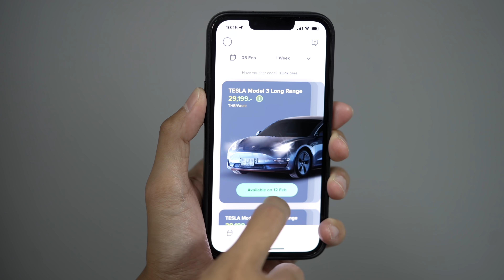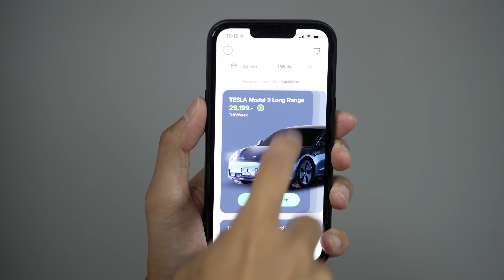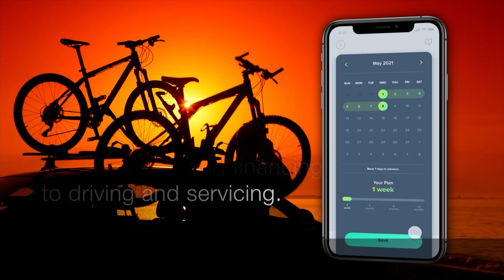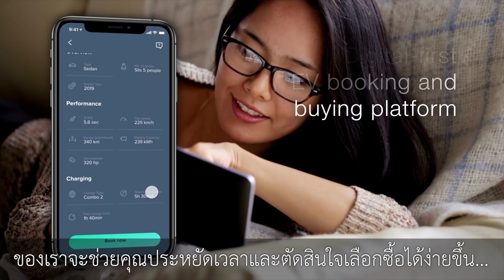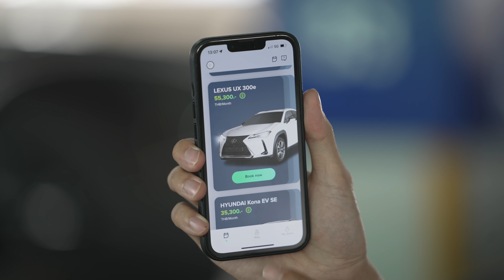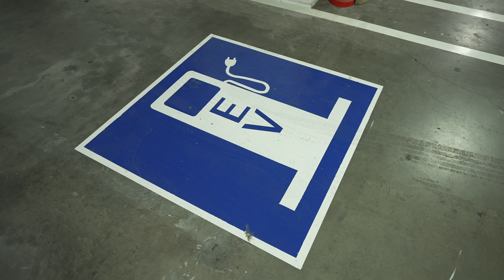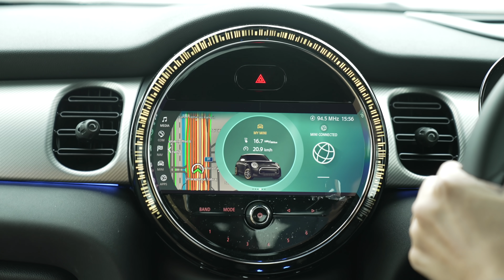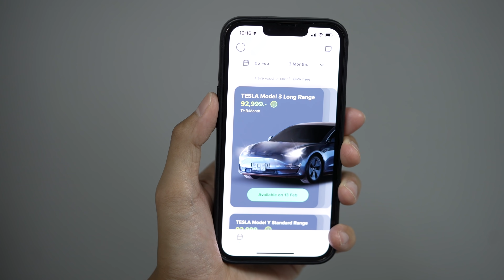[spin9] เปิดตัว EVme — พาชมฟลีตรถ EV ใหญ่ที่สุดในไทย เปิดให้เช่าไปขับได้แล้ววันนี้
คลิปนี้ ผมพาไปชมฟลีตรถ EV ที่ใหญ่ที่สุดในไทย จากทาง EVme แพลทฟอร์มผู้ให้บริการรถยนต์ไฟฟ้าที่ใหญ่ที่สุดในไทย ที่ได้เปิดให้บริการแก่ลูกค้าทั่วไปวันนี้เป็นวันแรก โดยทาง EVme มีรถพลังงานไฟฟ้าที่ขายอยู่ในไทยครบทุกโมเดล รวมมากกว่า 180 คัน เปิดให้เช่าทั้งระยะสั้น (3 วัน) และระยะยาว ผ่านทางแอพพลิเคชั่น EVme อำนวยความสะดวกให้กับบุคคลทั่วไปที่อยากทดลองใช้งานรถยนต์ไฟฟ้า ไปจนถึงผู้ที่ต้องการนำไปใช้ในระยะยาว

บริการเช่ารถของ EVme ได้ครอบคลุมค่าใช้จ่ายทั้ง พ.ร.บ. ประกันภัยชั้น 1 คอลเซ็นเตอร์ และบริการช่วยเหลือฉุกเฉินตลอด 24 ชั่วโมง รวมถึงมีรถให้ใช้ทดแทนหากมีปัญหาระหว่างการใช้งาน ผู้เช่ารถผ่าน EVme สามารถเลือกไปรับรถด้วยตัวเอง หรือ จะให้ทาง EVme ส่งรถให้ถึงหน้าบ้าน โดยในเฟสแรกนี้ จะครอบคลุมเฉพาะพื้นที่ในเขต กทม. (รัศมี 30 กิโลเมตร จากอนุสาวรีย์ชัยสมรภูมิ) ก่อนที่จะขยายเปิดให้บริการทั่วประเทศในเฟสถัดไป

ผู้ที่สนใจ สามารถดาวน์โหลดแอพ EVme เพื่อใช้งานได้แล้ววันนี้